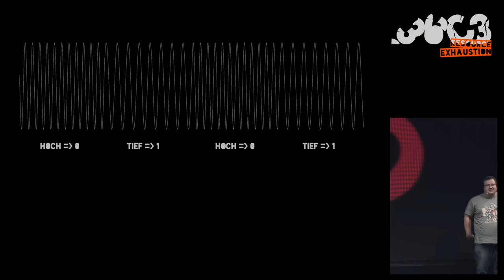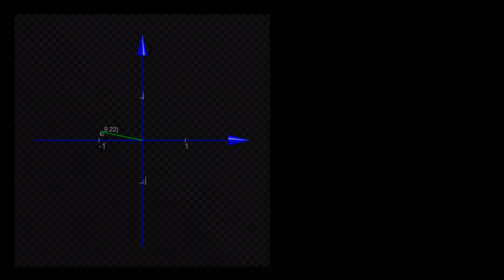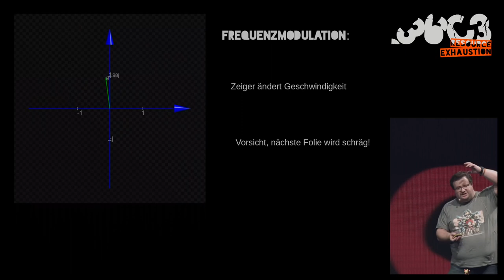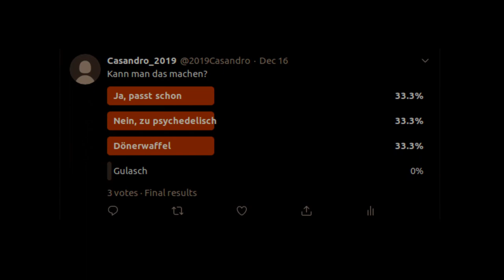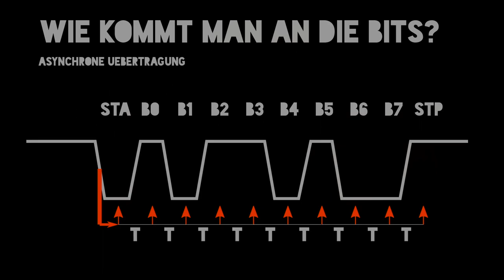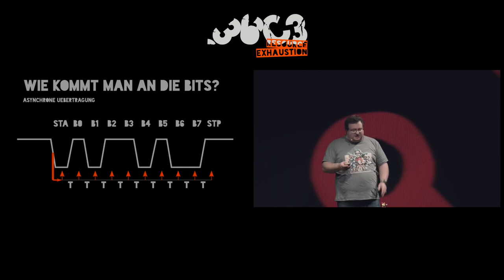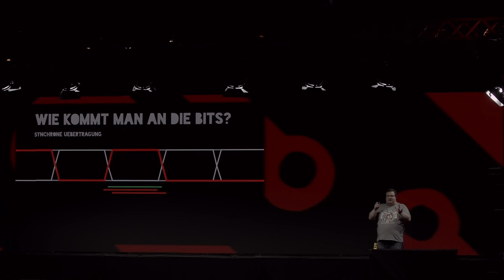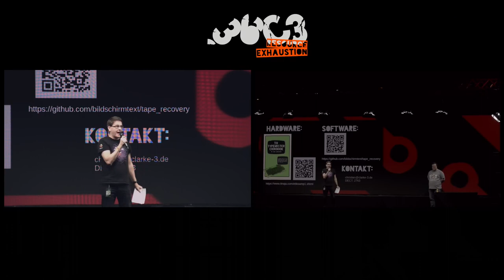36C3 ChaosWest: FSK Modems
None

FSK Modems sind die einfachste praktikable Form von Modems. Sie sind so einfach, dass mit relativ wenig Aufwand bauen kann. Dabei kann man sie unterschiedlich realisieren von relativ einfachen von einfachen Digitalschaltungen bis hin zu einfachen Softwarelösungen. Auch wenn heute die Übertragung von Daten über Telefonleitungen nicht mehr so relevant ist, gibt es immer noch Anwendungen wie beispielsweise im Funkbereich oder wenn man Daten über Kopfhörerausgänge transportieren möchte.
In diesem Talk möchte ich einige der Wege aufzeichnen wie man solche Modems realisiert hat.

Dieser Talk soll auch dazu inspirieren selbst mal ein paar Zeilen Code zu schreiben oder den Lötkolben zu schwingen um diese Technologie auch heute noch zu verwenden. Gleichzeitig wird es auch noch zeigen wie schön komplexe Zahlen sein können und wofür die eigentlich gut sind.

Christian Berger